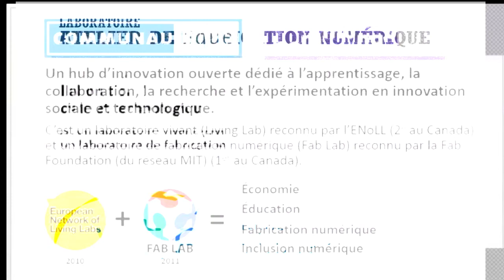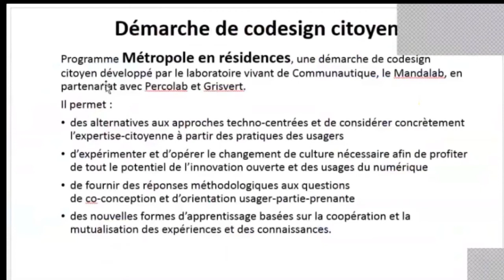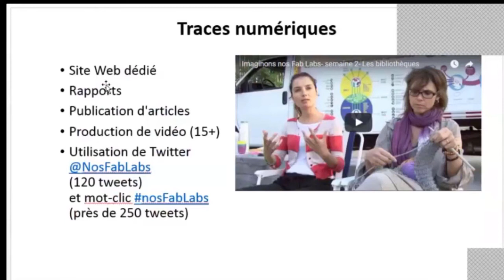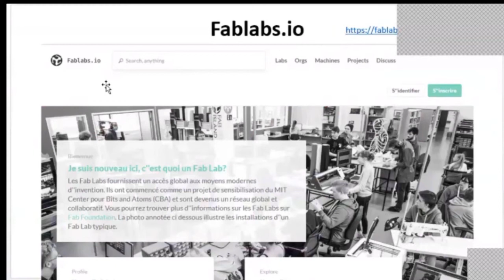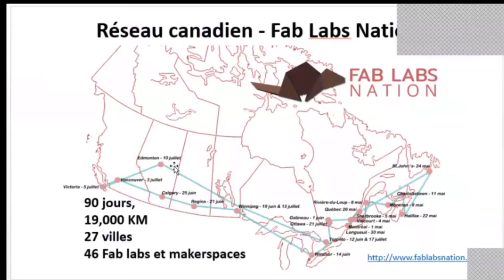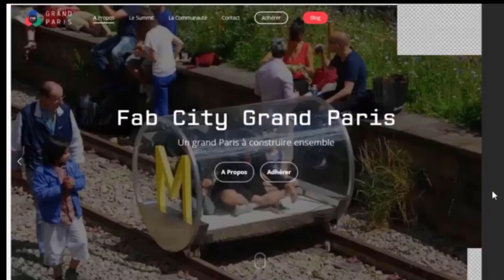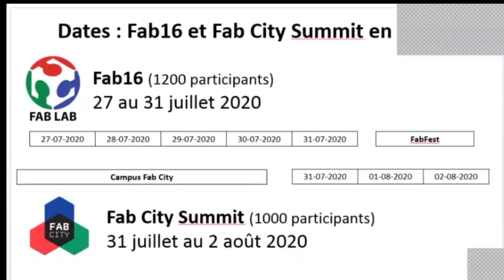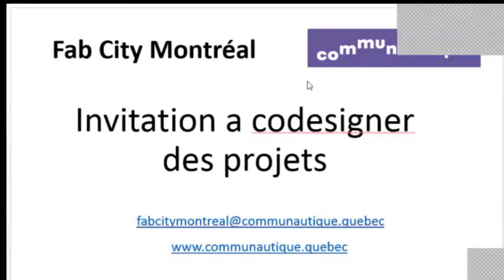LABO FABLAB E1 E2 Geoffroi Garon Épaule Communautique